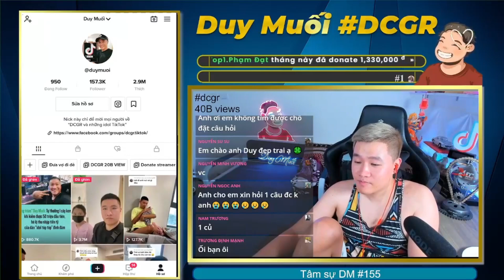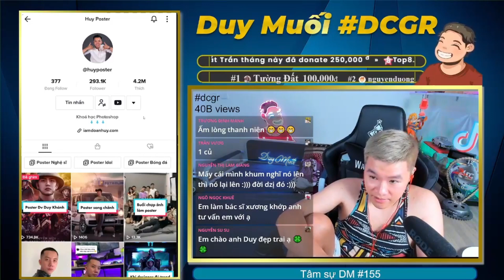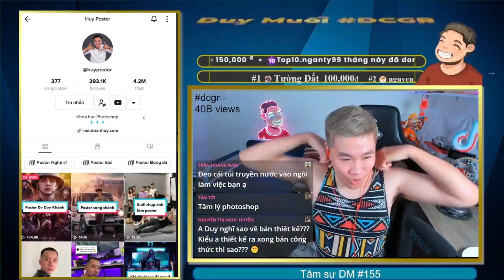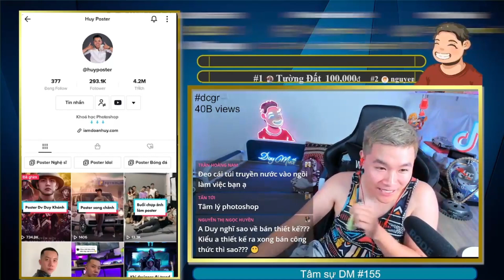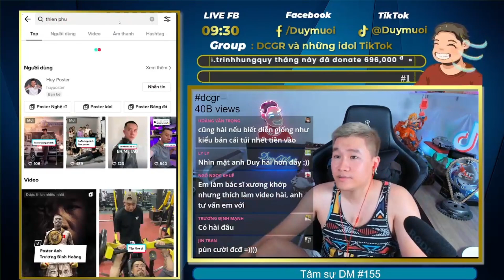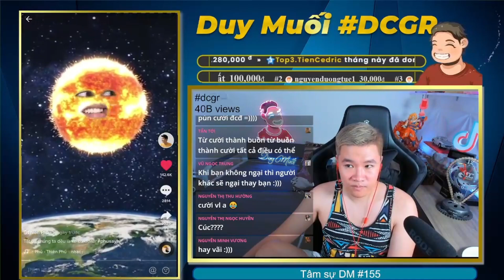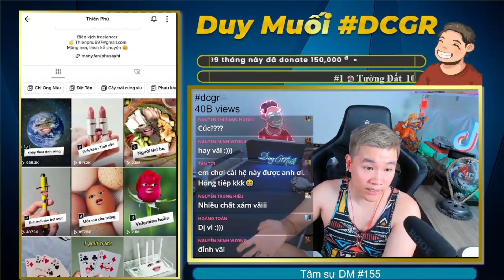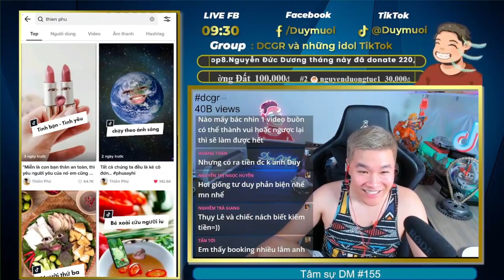Nghĩ khác đi khi xây dựng content tiktok I Duy Muối Tiktok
► Kênh Duy Muối Official chia sẻ kinh nghiệm làm Tiktok
Ngân hàng TP Bank: 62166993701 Trần Mạnh Duy